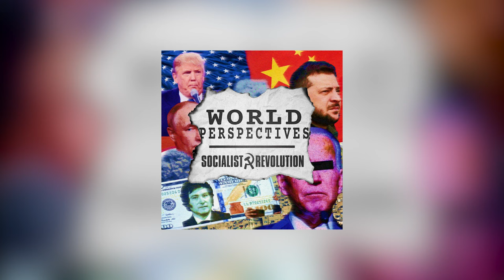The World in 2024 | World Perspectives by Fred Weston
Fred Weston leads off a discussion on the global crisis of capitalism. To see more of the communist perspective on world events, go to marxist.com

Read our recent Editorial "Why “Genocide Joe” and Trump’s System Has to Go"

Are you a communist?